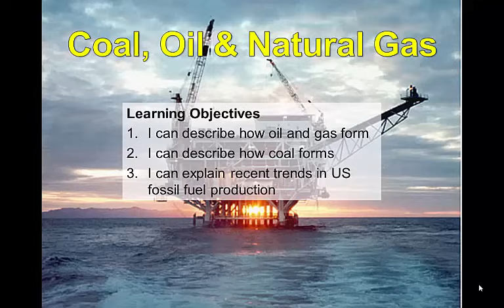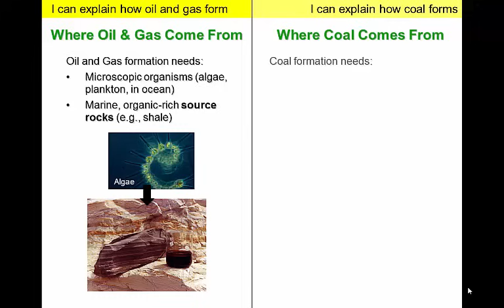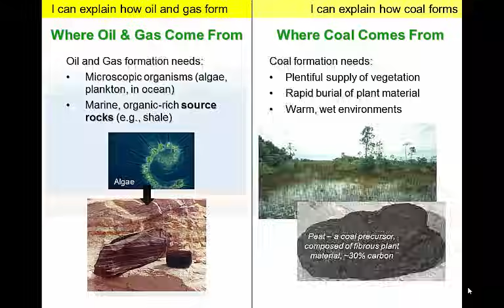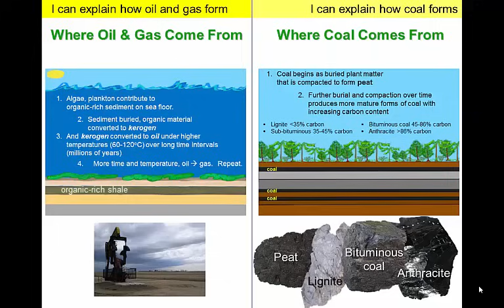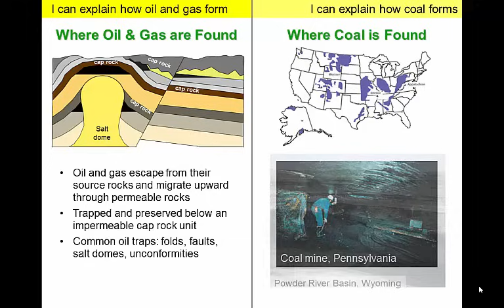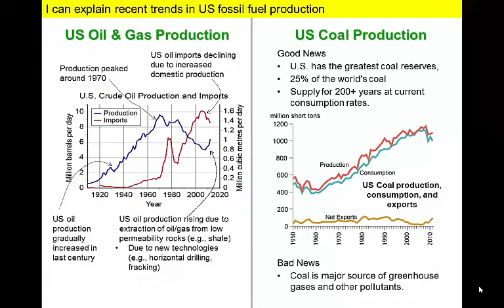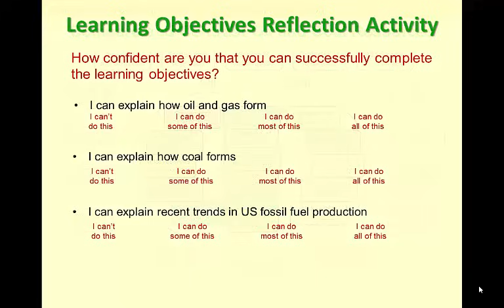Coal, Oil and Natural Gas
This video describes how fossil fuels such as oil, gas, and coal are formed and where they can be found. We set up side-by-side comparisons of what these materials are made of, how they develop, and the settings where they are preserved. We discuss how US consumption and production trends for oil and coal have changed in recent years.